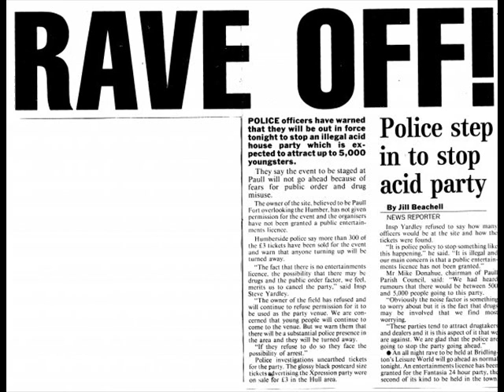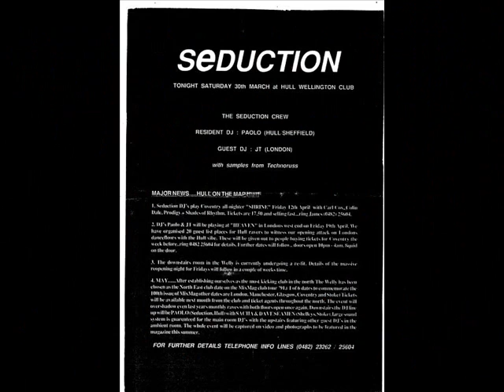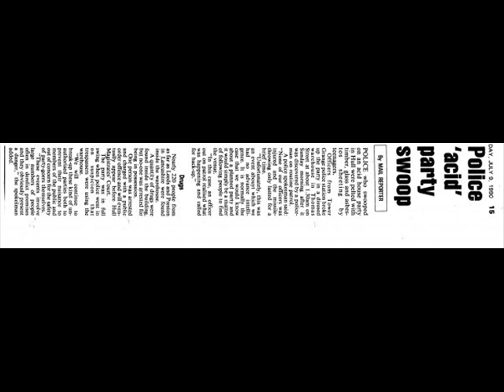4th Dimension Oblivion. fourth dimension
fourth dimension
Label:F Project
Catalog#:WHITE 025
Format:Vinyl, 12", EP, 45 RPM
Country:UK
Released:1993
Genre:Electronic
Style:Breakbeat, Hardcore, Jungle